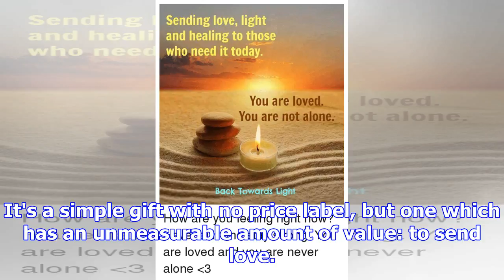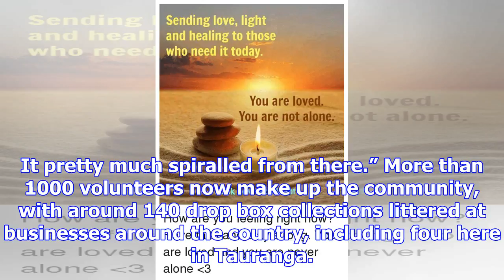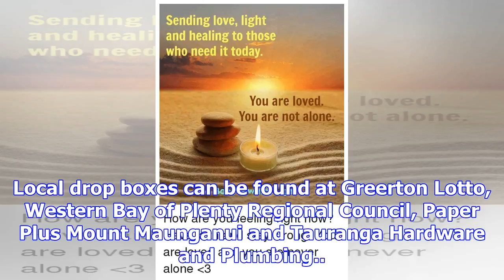Sending love to those alone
As the end-of-year pressure to honour each and every Christmas wish of our loved ones grows, one gro...